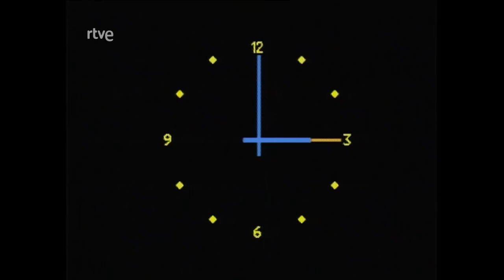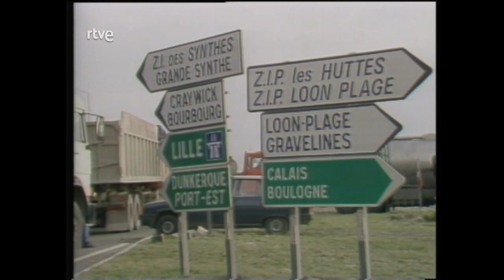Telediario TVE 1, emitido el 23/2/1984